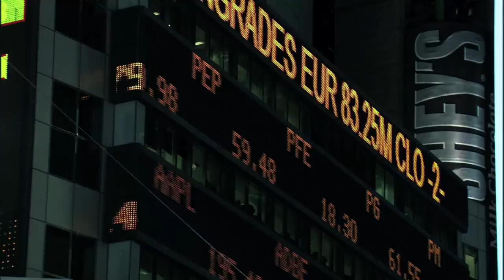"Armageddon Arsenals" Trailer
Orion Entertainment production goes inside the fascinating world of weapons preppers

Denver, Colorado--Officials from Orion Entertainment have announced that 'Armageddon Arsenals' will debut Dec. 13 at 10pm Eastern on Discovery's Destination America network. The series explores the weapons and security aspects of the massive new prepping movement, focusing on individuals and families across the country who are preparing for a variety of worst case scenarios--many of them more plausible now than ever.
 "Once thought of as a fringe movement," says Orion Entertainment President Chris Dorsey, "millions of Americans now call themselves doomsday preppers and are taking extraordinary measures to plan and prepare for catastrophic events. While some viewers might find weapons caching extreme, by the end of the episode many will be asking what they should be doing to prepare. There is a lot of uncertainty and fear in the country and preppers are a manifestation of the larger national movement toward self-reliance."
 The one-hour pilot features weapons preppers in Texas, Utah, and Colorado who have amassed significant arsenals but who have also created elaborate security strategies to stay safe should the unthinkable happen. As one of the featured preppers warns, "If things get really bad it won't matter how much food and water you have stored if you can't protect it."